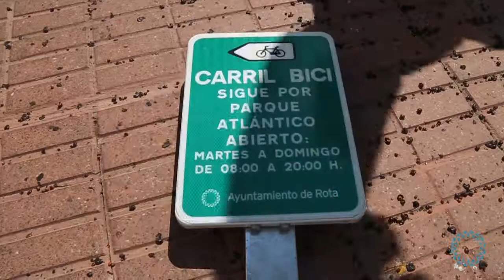Señalización carril bici